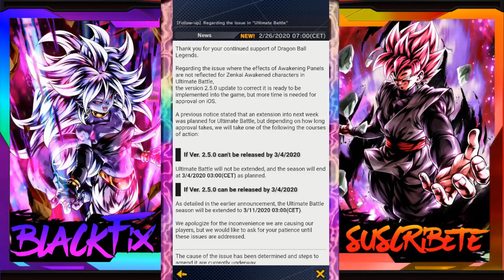DRAGON BALL LEGENDS LLEGA EL ULTRA SPACE TIME SUMMONS 20